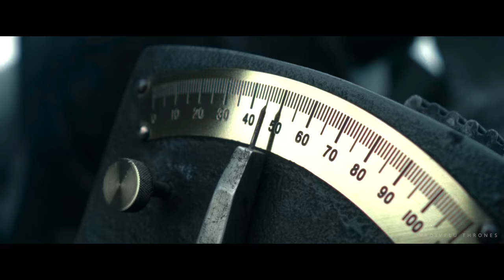Sherlock Holmes | Soul of Doctor | Anirudh Ravichander | Robert Downey Jr. | Tamil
Sherlock Holmes: A Game of Shadows is a 2011 period mystery action film directed by Guy Ritchie and produced by Joel Silver, Lionel Wigram, Susan Downey, and Dan Lin. It is the sequel to the 2009 film Sherlock Holmes and features the Sherlock Holmes and Dr. John Watson characters created by Sir Arthur Conan Doyle. The film's screenplay was written by Michele Mulroney and Kieran Mulroney. Robert Downey Jr. and Jude Law reprised their roles as Holmes and Watson.

Movie - Doctor
Song - Soul of Doctor
Composed by Anirudh Ravichander
Vocals - Niranjana Ramanan